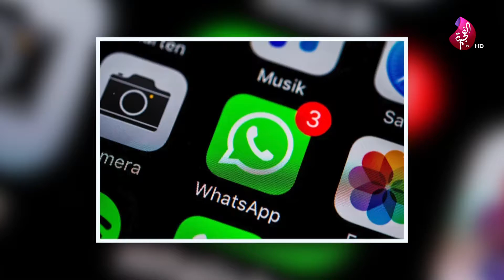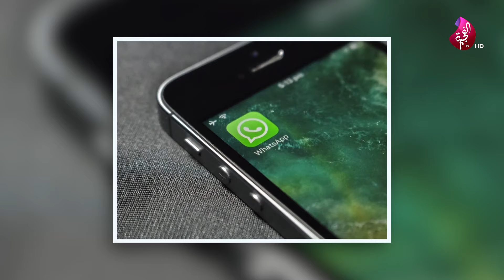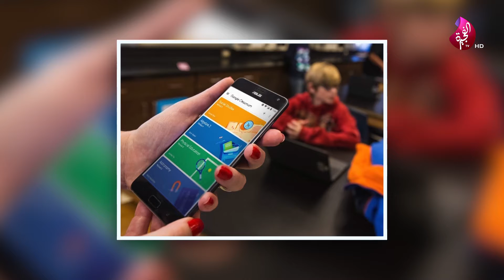آخر أخبار التكنولوجيا وشركات الهواتف في بداية عام 2021 مع مستر تك